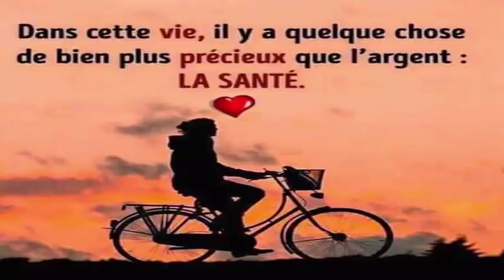Après avoir bu cela, vous devrez acheter de nouveaux vêtements,car vous allez perdre plusieurs kilos